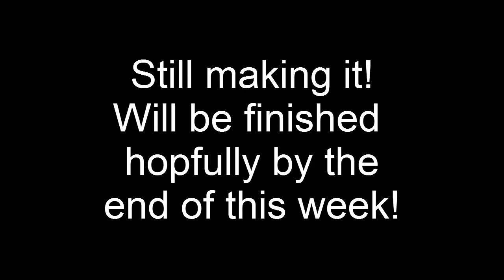Natsu's mum calling XD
Ok so we're shooting, phones rining...NATSU! IT'S YOUR MUM!
Not really but it just seemed funny at the time.